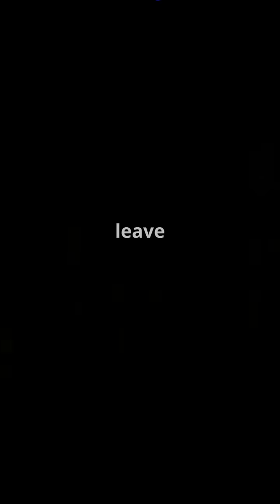Speed Demons of the Animal Kingdom!facts